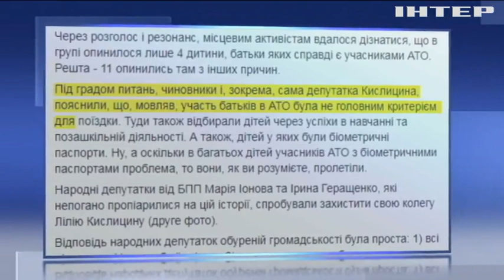В Краматорске вместо сирот чиновники отправили отдыхать своих детей